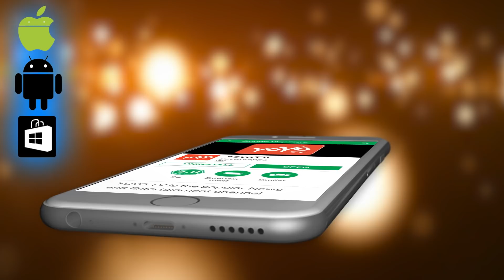Sumalatha's English Speech About Mandya Peoples | ಸುಮಲತಾ ಅವರ ಇಂಗ್ಲಿಷ್ ಭಾಷಣ ನೋಡಿ !! | YOYO TV Kannada